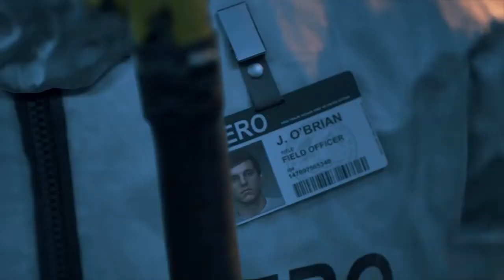DAYS GONE FULL OPENING MOVIE + INTRO STORY MISSION SETUP PS4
DAYS GONE FULL OPENING MOVIE + INTRO STORY MISSION SETUP PS4 A Days Gone Walkthrough will start with this movie! The beginning of Days Gone story with Deacon and his wife Sarah!

►Become a channel member to support The Gritty Urban Saga and get an exclusive badge next to your name during live streams! Gritty Legends: Raw Wisco Broxa Temezi Gritty Enforcers: AceTheOneUpGamer Adam Bomb Cameron Kendrick14 ChaseRM0 DirtyD252 SkullCrusherPrincess Documentree Gritty Acolytes: Halodustcausesconfusion BuckNastyAdventures Snipes2183 MadGriff86 AmandaTheDoritoQueen JL_1omega So_Fon Themoe85 Dannythemotorpotter Josephlo LoZ_SkullKid Irish_Bongsmoker SRayburn TacoBlowfish Sgtwoodslovesapb Ddawg42o KidphantomV3 G0mer314 J Prance AlwayzFitshaced Gritty Supporters: o1HitKnockout316 DThatcher Inksplat Developer: Bend Studio Release: April 26, 2019 Genre: Open-World Zombie Survival Platform: Playstation 4 Publisher: Sony Interactive Entertainment ►LIKE, COMMENT and SUBSCRIBE :) It all helps the channel grow and helps me create more content.   "" now on paperback and Kindle